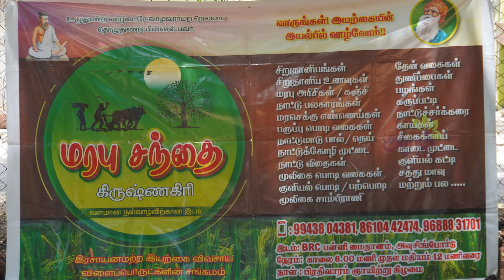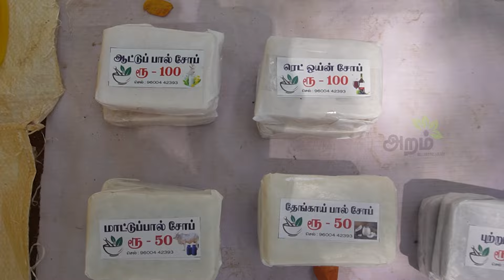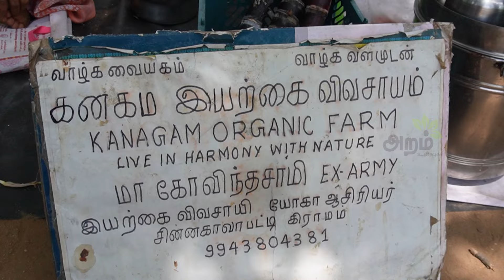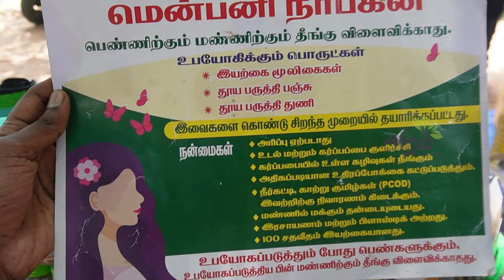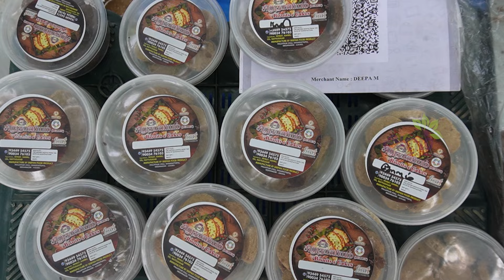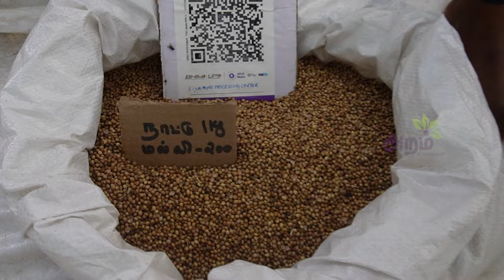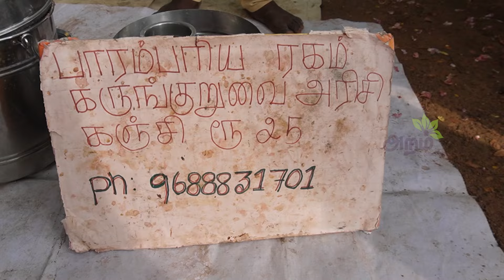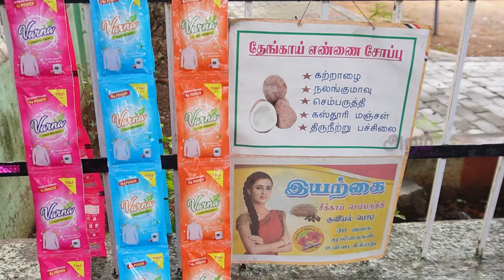Krishnagiri Marabu Sandhai | கிருஷ்ணகிரி மரபு சந்தை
தற்போது இந்த சந்தை இடமாற்றம் செய்யப்பட்டுள்ளது.
தற்போது சந்தை நடைபெறும் இடம்:
நூலகம் மைதானம், விந்தியா கால் சென்டர் அருகில், TNHB Phase -1, கட்டிகானப்பள்ளி பஞ்சாயத்து,  கிருஷ்ணகிரி.

Contact Numbers
Silambu (Organic vegetables)  - 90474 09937
Ramachandran (Marabu sandhai)  - 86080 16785
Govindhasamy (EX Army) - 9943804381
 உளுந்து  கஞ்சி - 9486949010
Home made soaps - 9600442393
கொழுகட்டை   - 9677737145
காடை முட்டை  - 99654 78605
Home made napkin(Azeena) - 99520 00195
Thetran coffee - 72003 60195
Millet biscuits and Cakes - 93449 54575
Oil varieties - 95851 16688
Manam oil brand - 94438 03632
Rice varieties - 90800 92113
Karthik (Honey, Ashwagadha, oils, ect...) - 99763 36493